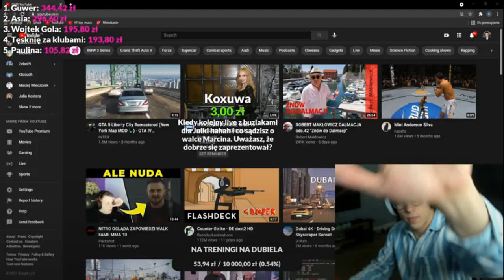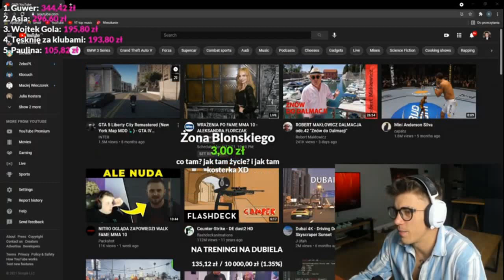CO BLONSKY MYŚLI O WALCE DUBIELA Z CZAREM? BYŁ DOPING U DUBIELA ?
Witam  ↓

🔥 Jeśli materiał Ci się spodobał zostaw łapkę 👍🏼 oraz subika aby być na bieżąco ! 🔔
🔥 Jesteś tu tylko po to aby napisać, że promuję się na dramach i innych...? To opuść ten filmik 😉
🔥 Oglądasz dobrowolnie więc proszę Cię o szacunek w komentarzu.
❌ Komentarze niedotyczące materiału zostają usunięte.